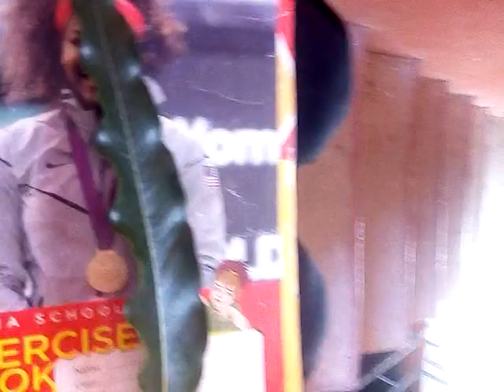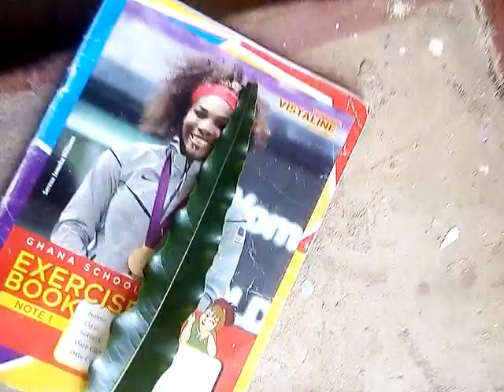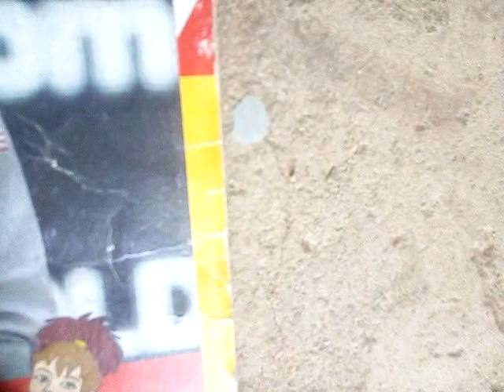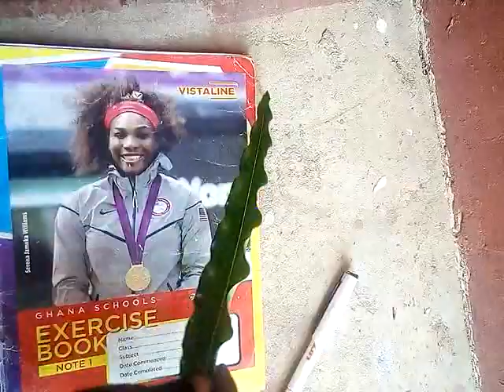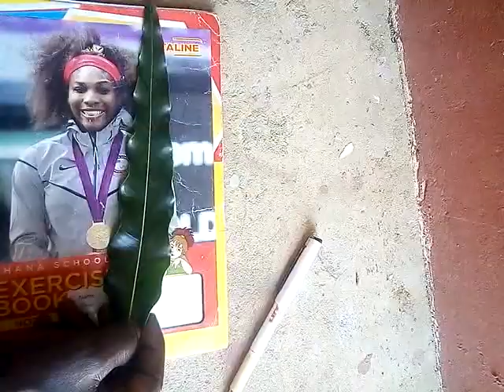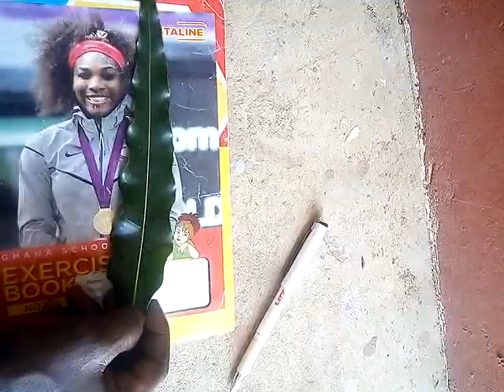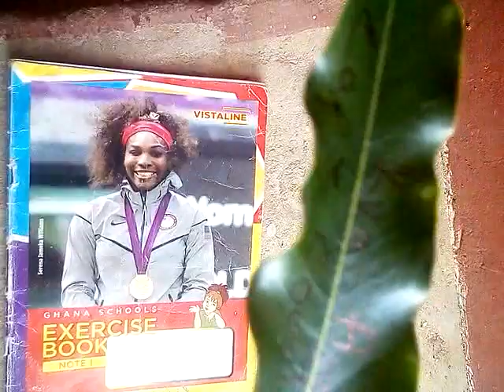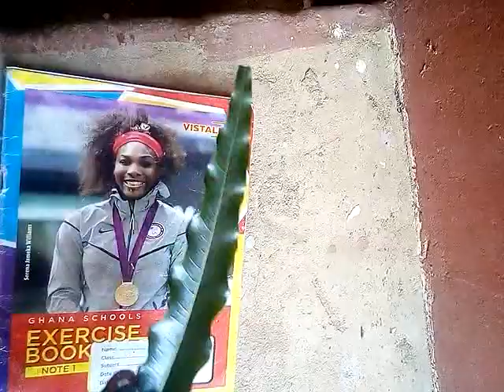HOW TO MAKE SOMEONE HELP YOU WITH H MONEY WITHOUT SAYING NO TO YOUR REQUEST.